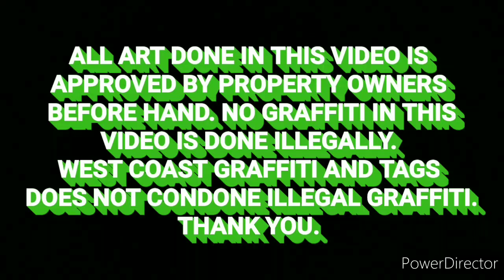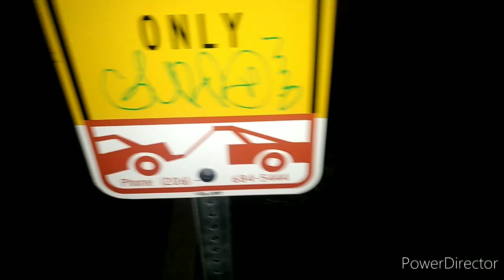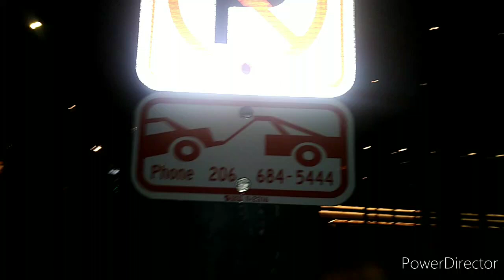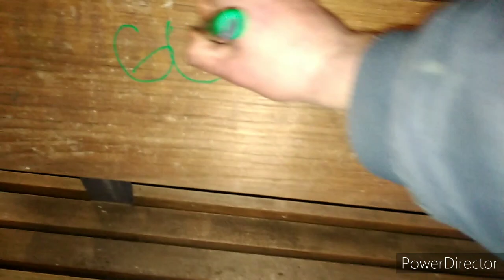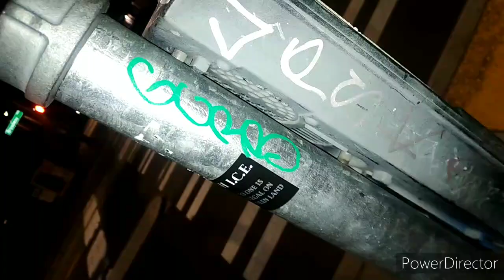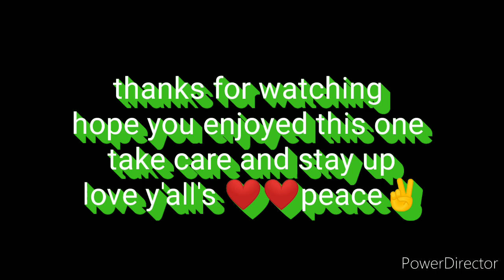uni Pasco paint marker review